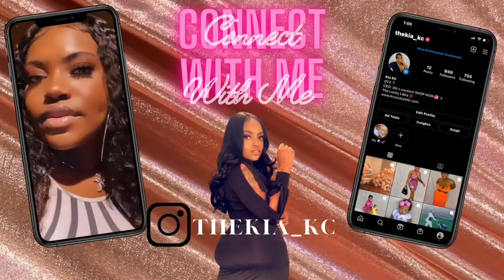|| BREAST REDUCTION ||: 1 MONTH POST OP, RAW IMAGES + INFECTION + LOSING MY LEFT AREOLA!!!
Hey Babes!
updating you guys with a 1 month post op video. Raw images of losing my areola & more!

XOXO!